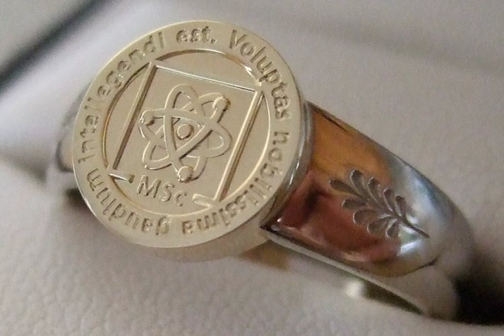Master of Science in Taxation | Wikipedia audio article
00:00:52 1 Algeria
00:01:06 2 Argentina, Brazil, Mexico, Colombia, Panamá, Perú and Uruguay
00:01:55 3 Australia
00:02:19 4 Bangladesh
00:02:56 5 Canada
00:03:37 5.1 Quebec
00:04:27 6 Chile
00:04:46 7 Czech Republic, Slovakia
00:05:48 8 Egypt
00:06:32 9 Finland
00:07:15 10 Germany
00:07:59 11 Southeastern Europe
00:09:23 12 Guyana
00:09:53 13 Iran
00:10:24 14 Ireland
00:10:55 15 Israel
00:11:19 16 India
00:12:43 17 Italy
00:13:12 18 Nepal
00:13:48 19 Netherlands
00:14:27 20 New Zealand
00:14:51 21 Norway
00:17:04 22 Pakistan
00:18:14 23 Poland
00:19:55 24 Russia
00:20:33 25 Spain
00:21:20 26 Sweden
00:21:59 27 Syria
00:22:48 28 United Kingdom
00:24:25 29 United States
00:25:42 30 See also

- Socrates

SUMMARY
A Master of Science (Latin: Magister Scientiae; abbreviated MS, M.S., MSc, M.Sc., SM, S.M., ScM or Sc.M.) is a master's degree in the field of science awarded by universities in many countries or a person holding such a degree. In contrast to the Master of Arts degree, the Master of Science degree is typically granted for studies in sciences, engineering and medicine and is usually for programs that are more focused on scientific and mathematical subjects; however, different universities have different conventions and may also offer the degree for fields typically considered within the humanities and social sciences. While it ultimately depends upon the specific program, earning a Master of Science degree typically includes writing a thesis.